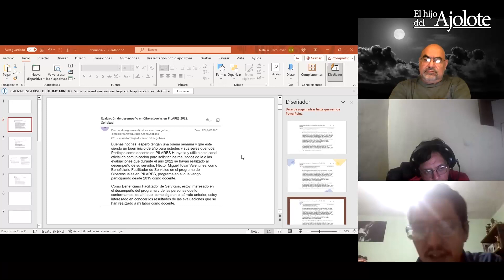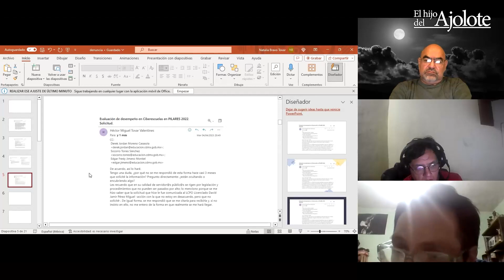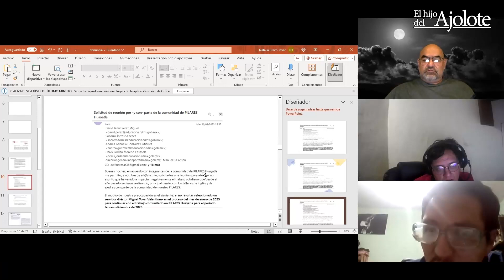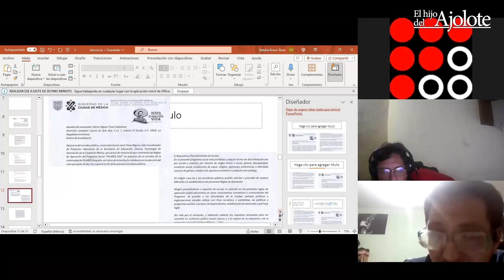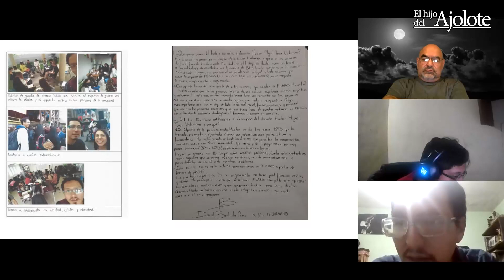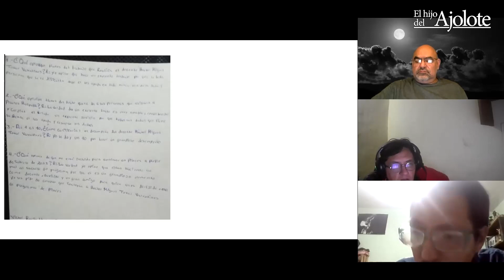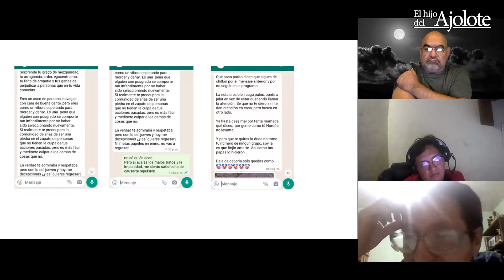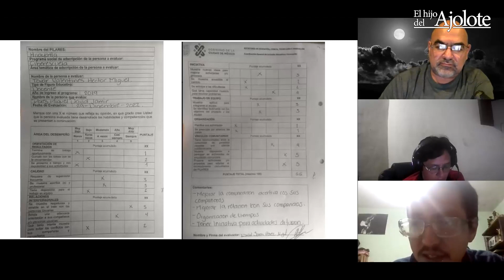¡Venceremos! Temporada 02 - Capítulo 17 - 13.Oct.2023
Segunda temporada de ¡Venceremos!

Con el análisis del proceso de la coyuntura política que enfrenta la Cuarta Transformación, con la participación de Jonatan Romero y Mauricio Rojas. Esta vez con la presencia del compañero Héctor Tovar, tratando el tema:

"Denuncia de Irregularifdades Laborales en los Pilares"
13.Oct.2023

El Hijo del Ajolote - Medios Digitales
Perfiles de X (Twitter):
Jonatan Romero